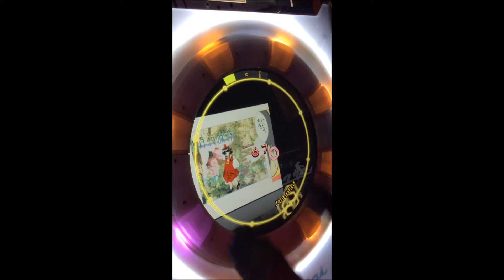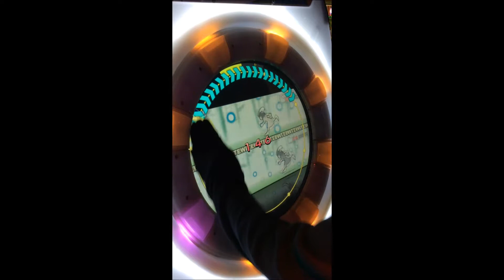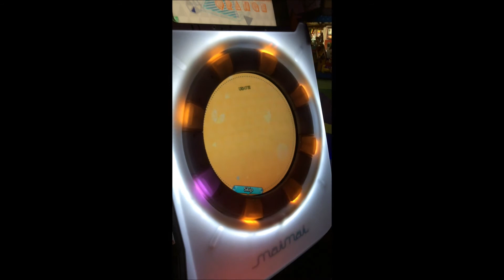【呆狐】[maimai ORANGE] ウサテイ [ADVANCED]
maimai ORANGE-ウサテイ

忘記讀卡片了

遊玩日期：2015/3/13
遊玩地點：台中 MODEmall 新時代購物中心 迪貝堡親子樂園新時代店